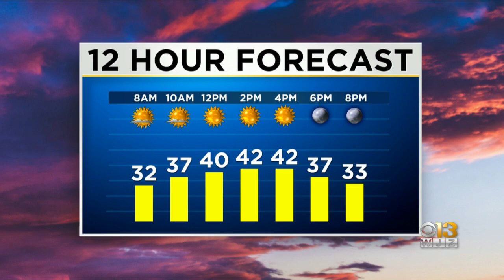WJZ First Alert Meteorologist Chelsea Ingram Has Your Tuesday Morning Weather